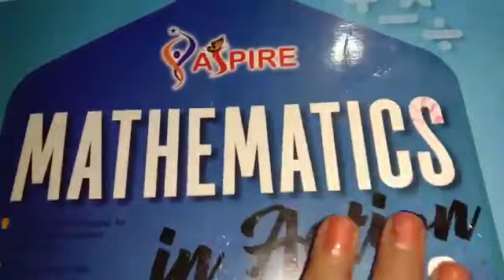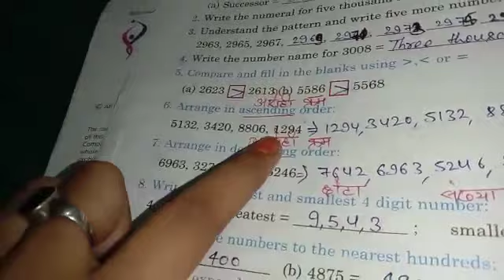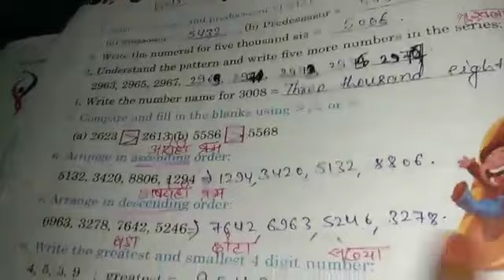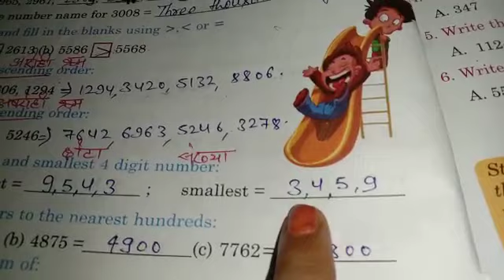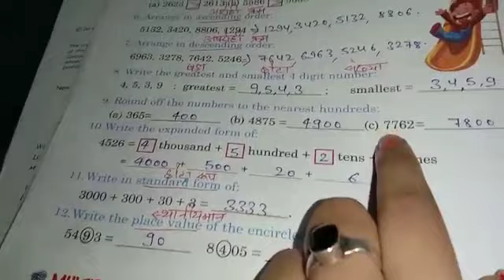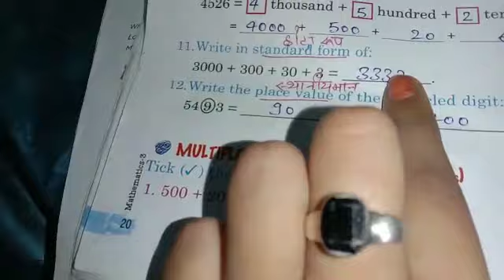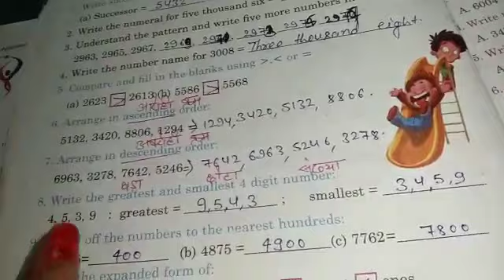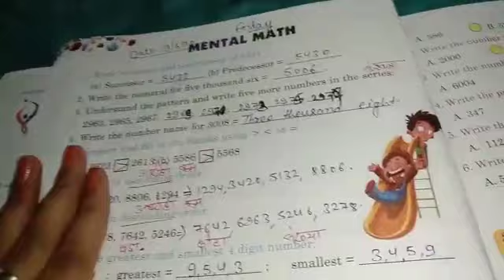Class 3 math | 19 june